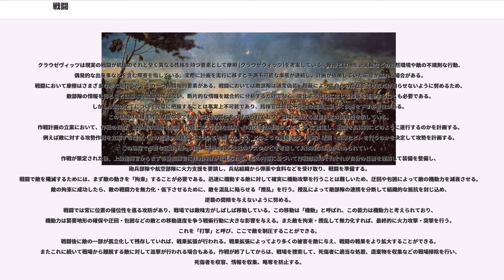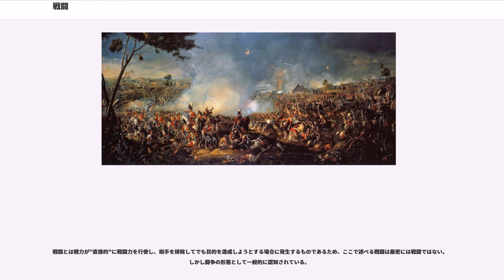戦闘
戦闘（せんとう、、プロエリウム）とは、相互に敵対する二つの勢力による暴力の相互作用である。戦斗、戰闘とも。

戦闘が行われている場所を戦場（せんじょう）、戦地といい、歴史的に戦闘（合戦など）が行われた場所は古戦場（こせんじょう）と呼ぶことがある。歴史的な慣習によって、「―の戦い」、「―の合戦」、「―の会戦」という用語も用いられる。

ここでは戦闘一般に関する軍事学の研究を概説する。

戦闘とは一般的に、敵対している部隊が特定の目的を達成するために戦闘力を行使する行動、またはその行動によって引き起こされる一連の交戦状況であり、具体的には発見（索敵）、機動、攻撃・防御、追撃・後退行動と段階的に進展する。戦闘において部隊を指導するのは戦術であり、戦闘の目的や投入される戦力の装備、規模は作戦計画によって決定される。戦闘では敵と敵施設に対して武器、兵器を使用して殺傷することによって抵抗行動を排除、破壊し、作戦目標を達成することが主要な作業となる。戦闘当事者である兵士たちは非常に強い肉体的・精神的なストレスを受けながら戦闘行動をとることになるため、被弾や被爆で死傷するだけでなく、衝撃的な経験からPTSDなどの精神疾患を患う場合もある。また戦闘は戦闘当事者双方ともに生死の狭間という極限状況において活動するため、戦場心理と呼ばれる特別な心理状態になることもある。そのため、戦闘力の要素として火力や機動力などのほかに軍事的リーダーシップが含まれると考えられている。

戦闘を構成する諸要素や相互の関係性、そして戦闘の形態や構造、原理に関する最古の研究として古代中国における孫子（紀元前535年 - ？）の研究業績が挙げられるが、彼の後に研究が発展することはなかった。ヨーロッパにおいてもナポレオン戦争が発生する前にはヴェゲティウス（4世紀頃）、マウリキウス（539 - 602）、レオ、ド・サックス、フリードリヒ2世などの先駆的な研究がある。だが、近代的な戦闘理論が成立したのはナポレオンの時代に入ってからである。ナポレオン・ボナパルト（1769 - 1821）は軍事理論に関する論文を執筆しなかったが、士気が物的要素に対して三倍の効果をもたらすこと、また機動的に戦力を運用する重要性を指摘するなどの研究成果を残した。ナポレオンの幕僚でもあったアントワーヌ・アンリ・ジョミニはナポレオンの軍事思想の本質を理論化し、戦闘を規定する戦いの原則を確立した。それは主力をある決定的な地点、敵の側面や背後に対して集中させるという普遍的な原則である。またナポレオン戦争で参加したカール・フォン・クラウゼヴィッツ（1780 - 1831）はジョミニとは別のアプローチでナポレオンの軍事思想を解釈し、独自のアプローチで戦闘の法則、戦闘力の要素、攻撃や防御の行動を体系化した。クラウゼヴィッツの戦闘理論は敵の殲滅を目的とする暴力的な行動によって定義されるものであり、戦闘力の優劣によって勝敗が決定されるものと定式化される。

ジョミニやクラウゼヴィッツに影響を受けた研究者たちは後に戦闘の研究を理論的に発展させるための研究成果を残してきた。アメリカではデニス・ハート・マハン（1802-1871）はジョミニの影響の下で戦闘にいて依拠するべき原則を提示し、ドイツではヘルムート・カール・ベルンハルト・フォン・モルトケは訓令戦術と包囲を重視した機動理論を提起した。一方のフランスではチャールズ・アルダン・ドゥ・ピッグによって戦闘における士気という心理的要素を解明して戦闘理論の研究に寄与した。海上戦闘の研究者であるアルフレッド・セイヤー・マハン（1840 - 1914）はジョミニや父親のデニス・ハート・マハンの影響の下で陸上戦闘の研究を海上戦闘に応用することに成果を挙げ、戦闘の一般理論が地理的環境の変化にも適応可能であることを示した。またモルトケの研究を受け継いだアルフレート・フォン・シュリーフェン（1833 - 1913）は戦闘における殲滅の原理を発展させて包囲殲滅の教義を確立し、その研究成果はシュリーフェンプランとして結実した。コルマール・フォン・デア・ゴルツはモルトケやシュリーフェンの影響の下でそれまでのドイツにおける戦闘の研究を総合し、フランスやイギリスに紹介する役割を果たした。フェルディナン・フォッシュはドゥ・ピッグの研究に影響を受けるとともにドイツの殲滅の原理を受容しており、特に士気などの精神的要素を戦闘の理論において位置づけた。航空戦闘に戦闘の理論を始めて応用したジュリオ・ドゥーエは陸上や海上とは...